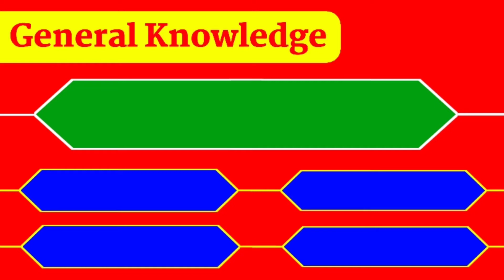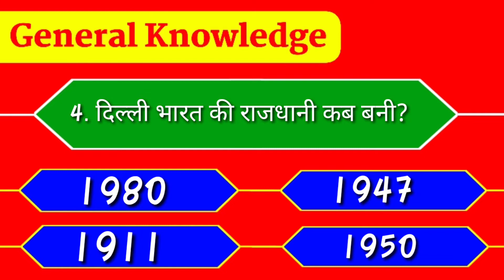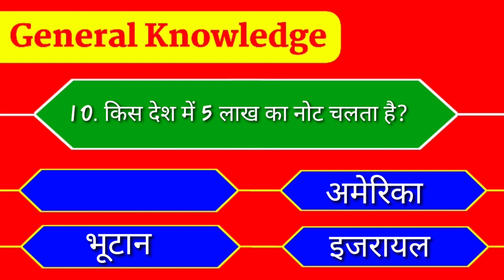GK in Hindi 10 important question answer। GK in Hindi। Railway, SSC, group D police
GK question answer Hindi in English। सभी गवर्नमेंट एग्जाम्स के लिए पूछे जाने वाले महत्वपूर्ण प्रश्न।
जैसे railway, SSC, UPSI, lekhpal, UP police जैसे सभी एग्जाम्स में पूछे जाने वाले प्रश्न।

GK details
GK PDF downloads
GK in English
GK in English objectives
GK for HP police
GK in Hindi
GK questions answer in Hindi for railway
GK for objective questions and answer in Hindi
Zero se genius Tak
Wifistudy
Exampur

Jaunpur University
Delhi University
Lucknow University
CCSU University
Vbspu University

स्वागत है आपका हमारे युटुब चैनल#FactsMam में मिलते हैं अगले वीडियो में ऐसे ही किसी important topic के साथ